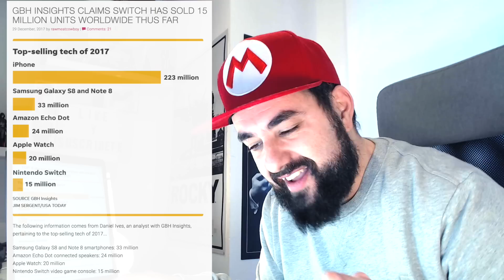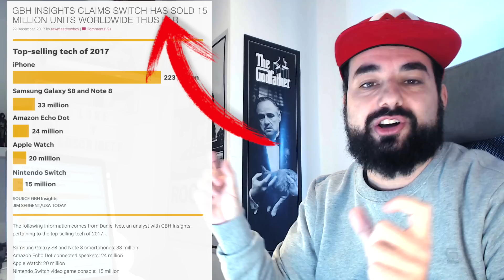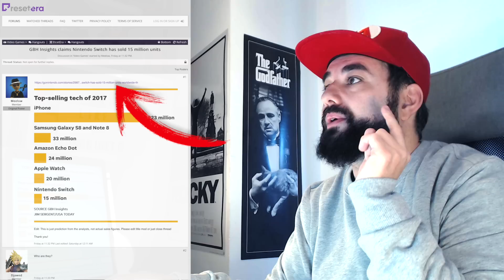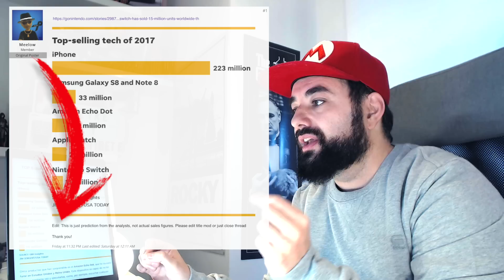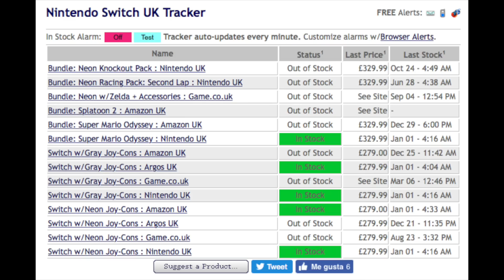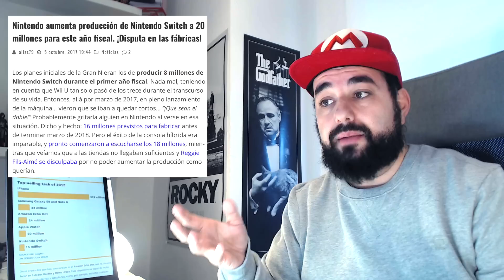Nintendo Switch es como el Muñeco de TurboMan ¿Ha Vendido 15 millones de unidades?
Nintendo Switch Según los rumores Ha Vendido x millones de unidades Según algunos medios